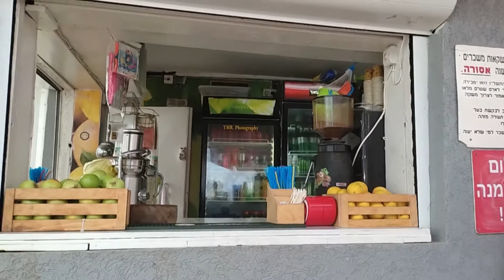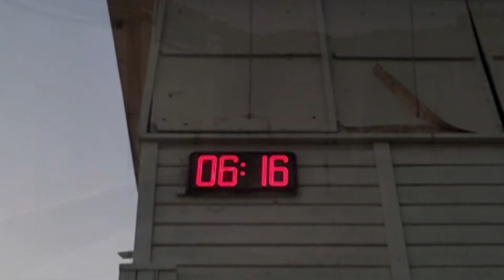שירה מהמגדל 06